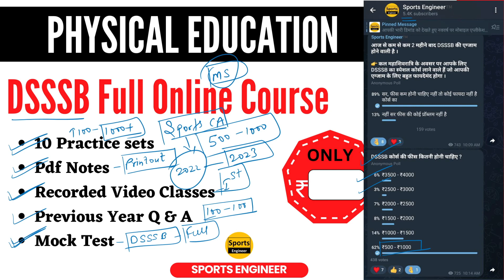DSSSB Full Online Course | Minimum Fees & Quality Content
📖 Books for Physical Education:-
For UGC NET Paper Ist👇